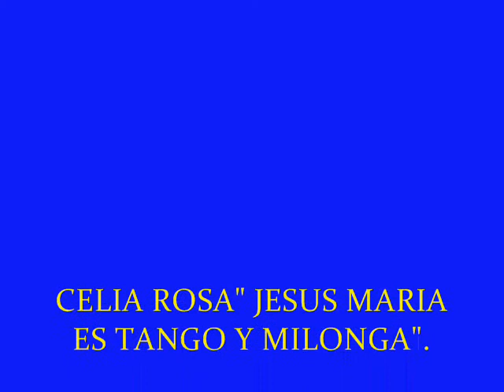CELIA ROSA .."ASI SE BAILA EL TANGO"...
TEMA INCLUIDO EN EL CD "JESUS MARIA ES TANGO Y MILONGA",EL CUAL PROXIMAMENTE TENDREMOS SU EDICION.